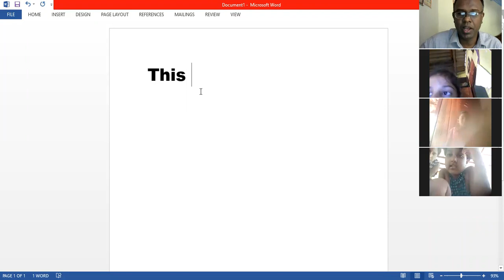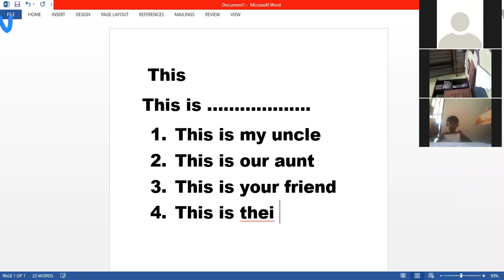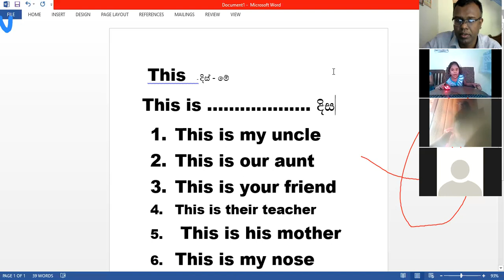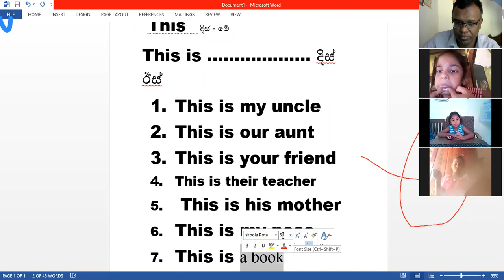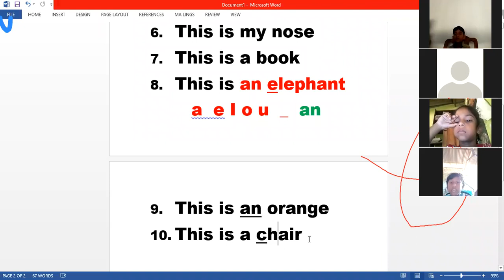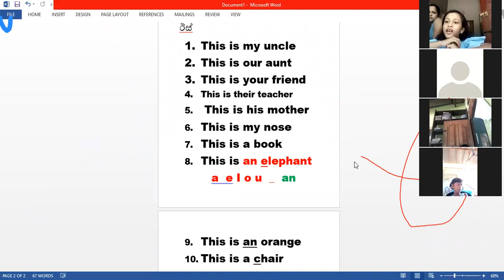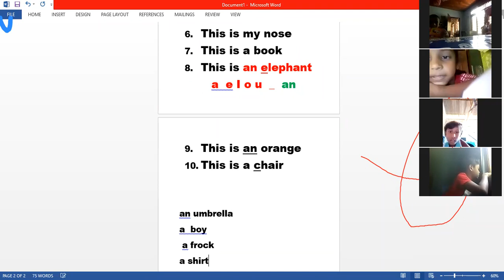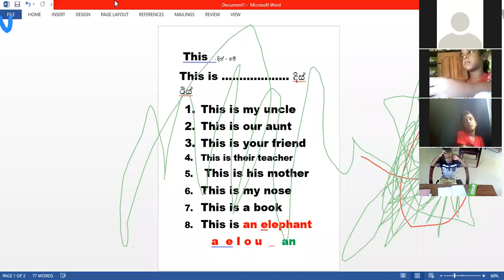10 02 GRA 12 B